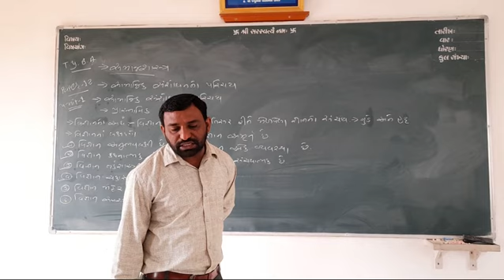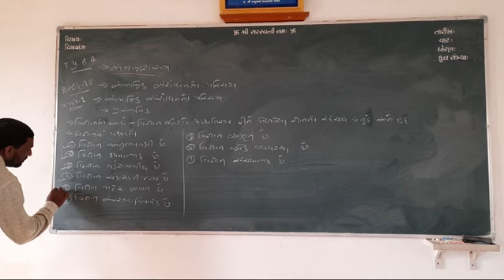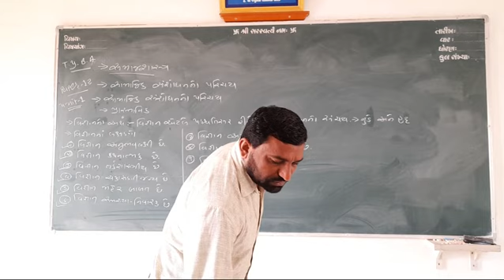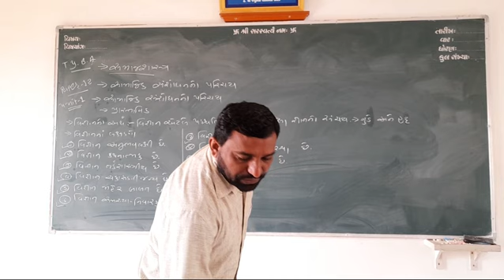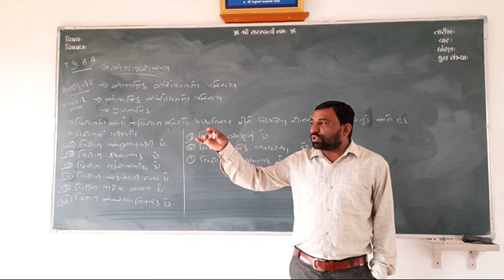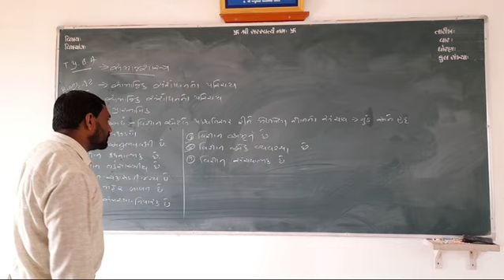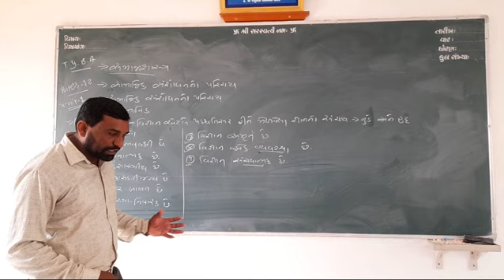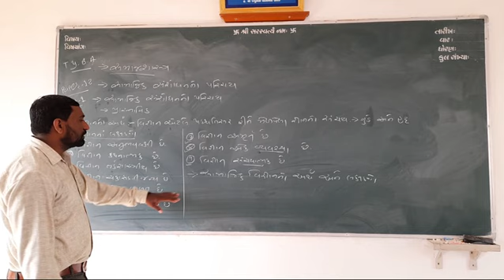Tyba paper-12 unit-1 lac-2